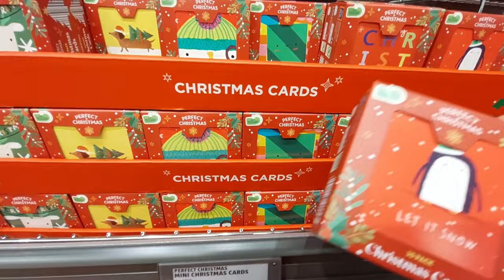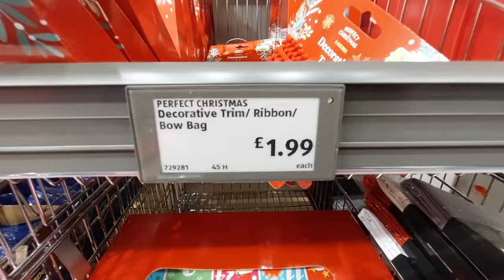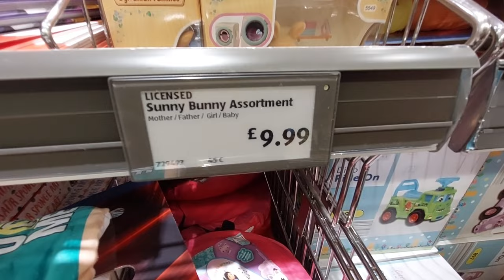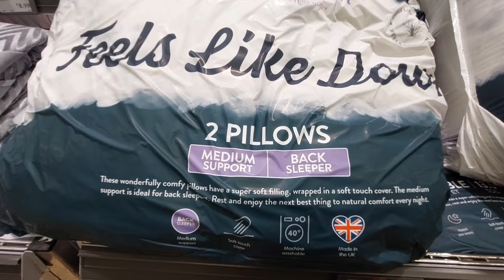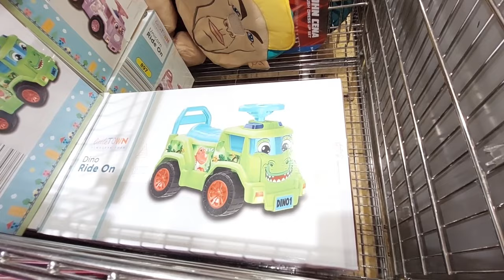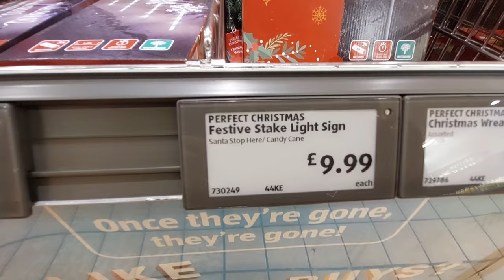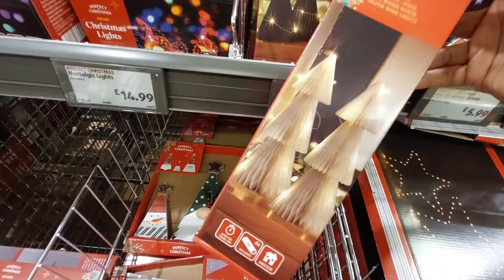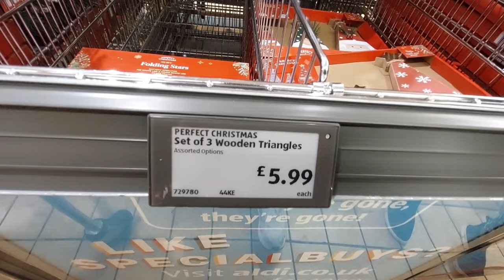*NEW IN* ALDI MIDDLE AISLE/ CHRISTMAS🎄SPECIAL BUYS| COME SHOPPING WITH ME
In today's vlog I take you shopping with me to Aldi, checking out what Aldi has in new for Christmas. I saw so many lovely gift ideas, delicious Christmas and party food and so much more.

I really hope you are well and enjoy this video.

Thank you for your ongoing support much appreciated.
Amanda x♡

I welcome the opportunity to work with you ♡